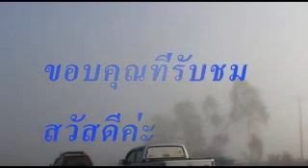ชาติหน้าถ้ามี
ขอบคุณเจ้าของลิขสิทธ์เพลงมา ณ ที่นี้ด้วย